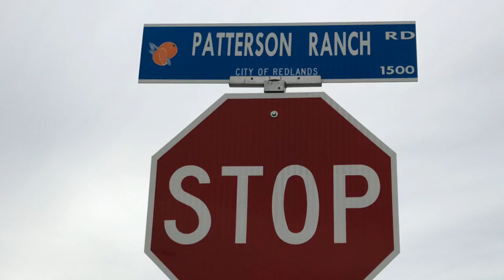1585 Patterson Ranch Road Redlands